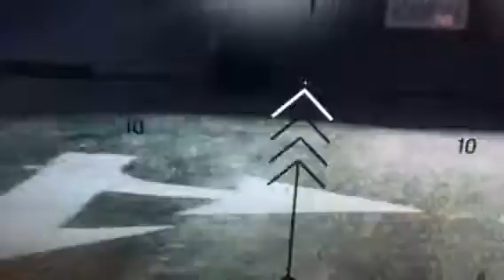GTA LATS PLAY PART 4